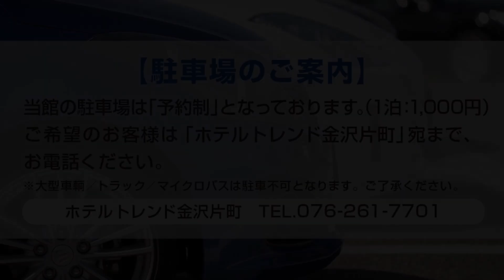Hotel Trend Kanazawa Katamachi, Kanazawa, Japan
About Property:
Hotel Trend Kanazawa Katamachi is situated in Kanazawa, 2.7 km from Kanazawa Station and 800 m from 21st Century Museum of Contemporary Art. This 3-star hotel offers a 24-hour front desk and luggage storage space. Free WiFi is available and private parking can be arranged at an extra charge.
Guests at the hotel can enjoy a buffet or an Asian breakfast.
Popular points of interest near Hotel Trend Kanazawa Katamachi include Kanazawa Castle, Kenrokuen Garden a...
Property Type: Hotel
Address: 920-0981 Ishikawa, Kanazawa, Katamachi 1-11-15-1, Japan
Searching For
1. Hotel Trend Kanazawa Katamachi - Kanazawa - Japan
2. Hotel Trend Kanazawa Katamachi - Kanazawa - Japan Address
3. Hotel Trend Kanazawa Katamachi - Kanazawa - Japan Rooms
4. Hotel Trend Kanazawa Katamachi - Kanazawa - Japan Amenities
5. Hotel Trend Kanazawa Katamachi - Kanazawa - Japan Offers and Deals
Audio Credit:
Track Title: Blank Slate
Artist: VYEN